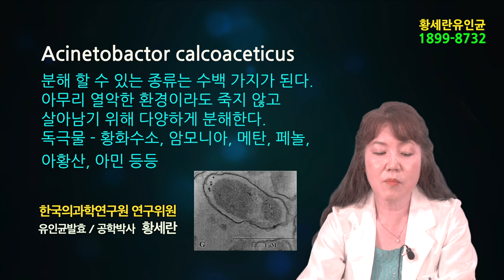황세란박사의 건강이야기 8. 미생물의 먹이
모든 생명은 살기 위해서 먹이를 선택합니다. 미생물이 가장 좋아하는 물질이 무엇인지,  아무리 열악한 환경에서도 살아남는 미생물의 이야기 입니다.